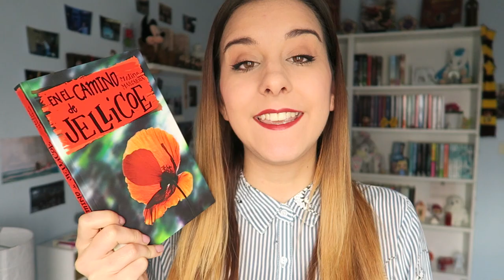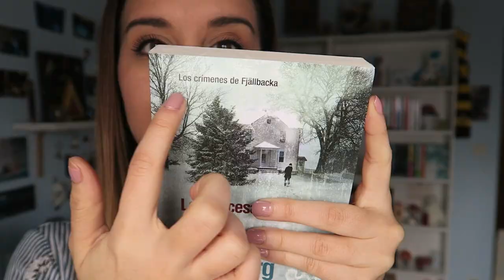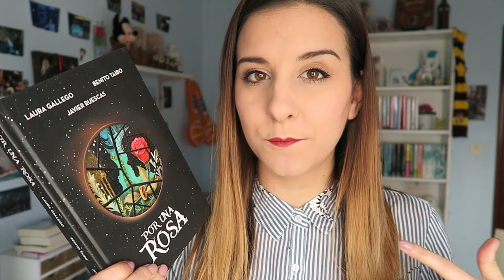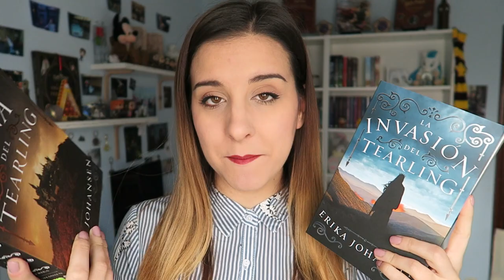BOOK HAUL FEBRERO '17 + SORTEO NACIONAL (Cerrado)